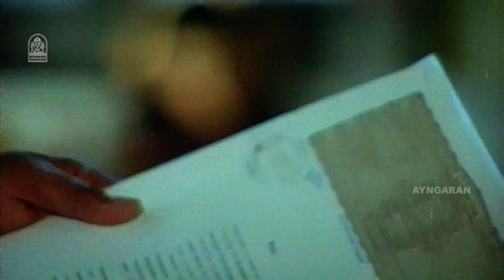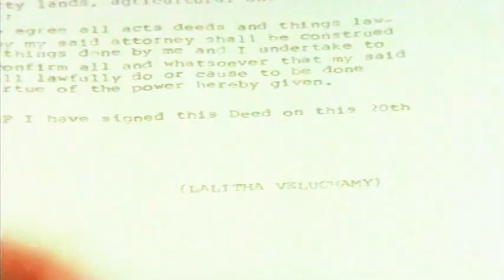இந்த உத்தமர்களுக்கா இப்படி ஒரு சோதன ! |Sabash Babu HD Movie |Silambarasan TR | T.Rajendar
ayngaran Watch Little Super Star Silambarasan TR Super HD Movie ‘ Sabash Babu‘ . The Movie ‘ Sabash Babu‘ Was Directed by Sasi Mohan , and Produced by S R M Arts Productions . The Movie Stars Silambarasan TR , Heera Rajagopal , Rajendar.T in the lead Roles With Disco Shanthi , Silk Smitha in the Supporting Roles. The SoundTrack and Music Was Composed by Rajendar.T .

Movie Credits

Produced by : S.R.M

Starring :
Silambarasan T.R
Heera Rajagopal
Rajendar . T
Disco Shanthi
Silk Smitha